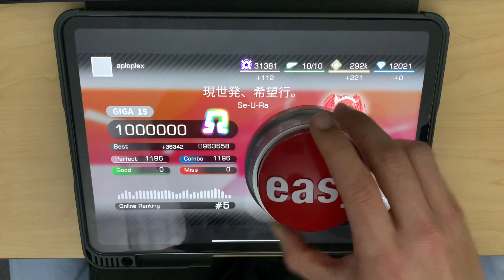Dynamite (Dynamix Fanmade) - 現世発、希望行 {Gensehatsu} (GIGA 15) OMEGA ALL PERFECT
Se-U-Ra - 現世発、希望行
Giga 15
Notes: 1196
Speed: 1.05

This chart I thought was hard but after looking at it closely it's not actually that bad. Ending is a bit tricky but no chokes, so happy about that. Will keep doing these slowly, have a lot of school work to finish these days :(